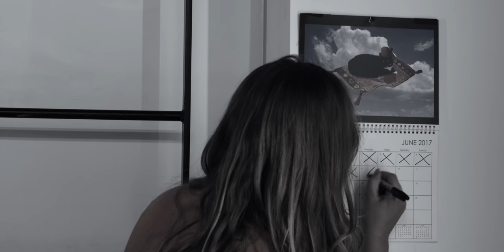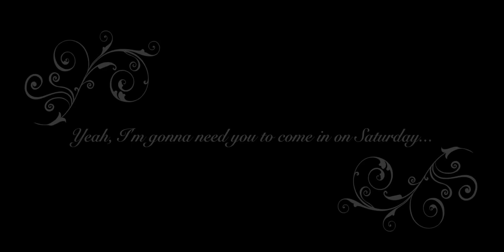Same Thing - Jessica Jones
Performed By Jessica Jones Directed By David Groves.